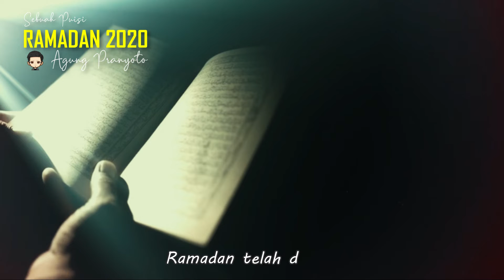Puisi - Ramadan 2020 (di balik covid-19) ©AgungPranyoto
“Hai orang-orang yang beriman, diwajibkan atas kamu berpuasa sebagaimana diwajibkan atas orang-orang sebelum kalian agar kamu bertakwa” (QS. Al Baqarah: 183).
Ditengah-tengah wabah yang berserak-serak ini
Ramadan datang ingin menemanimu;
ingin menghiburmu;
ingin merangkul lelahmu.
Silahkan dikomentari untuk ide-ide puisi yang akan datang.
Jika berkenan, silahkan disukai dan dishare.
Terima kasih, salam literasi, selamat menyaksikan.